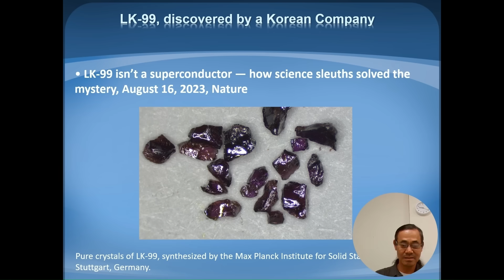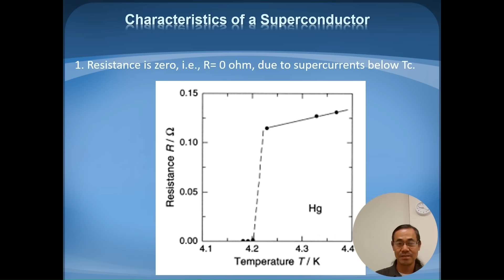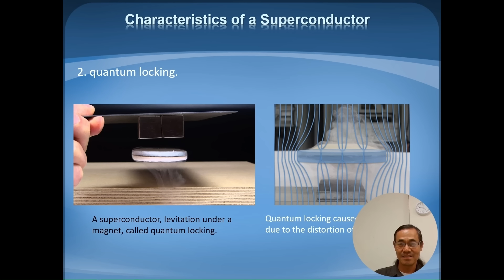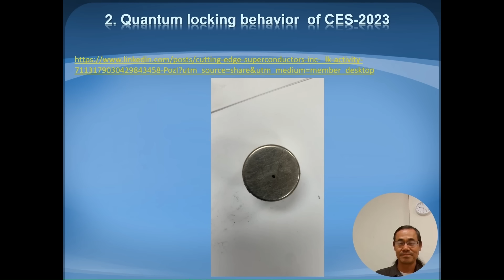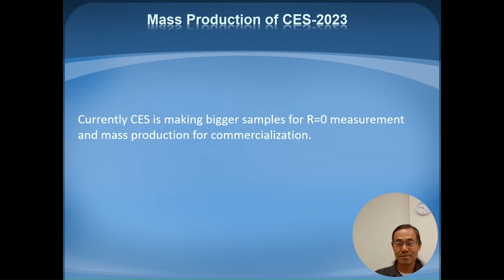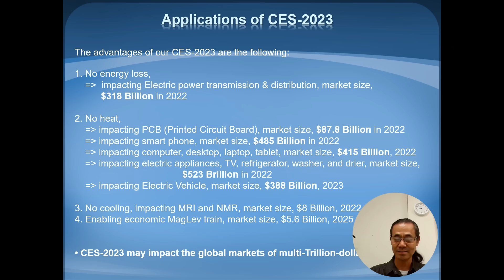Netcapital video Cutting Edge Superconductors 2024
Video for discovery of Room Temperature Ambient Pressure superconductor, named CES-2023 by Cutting Edge Superconductors on September 28, 2023.